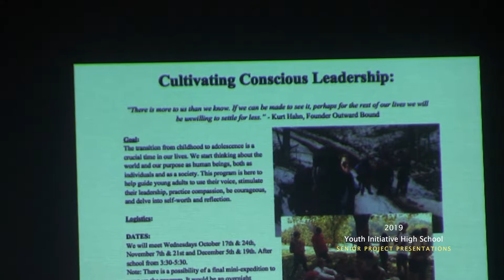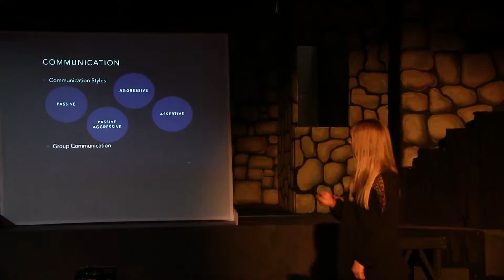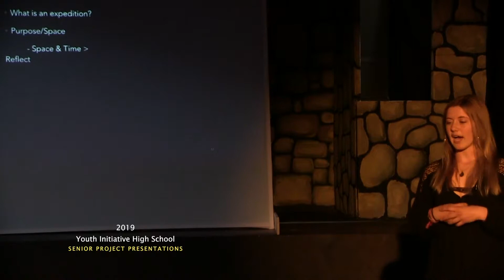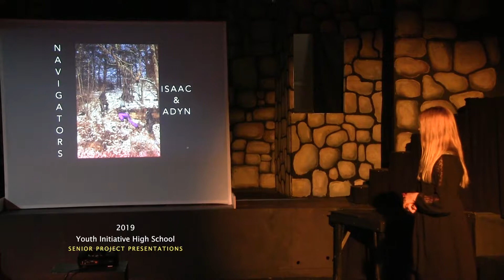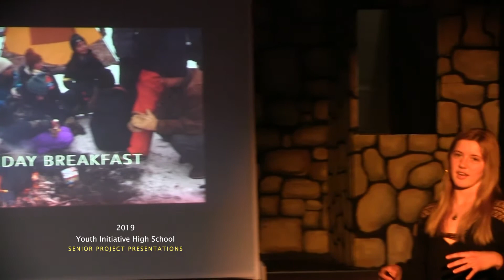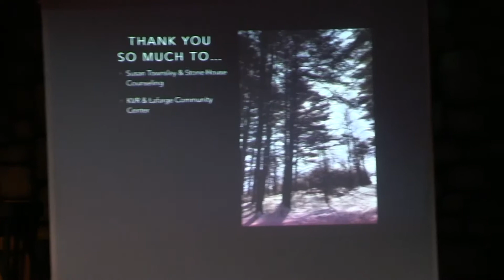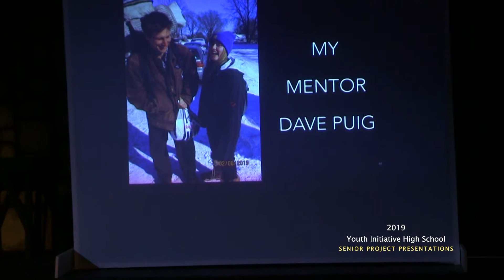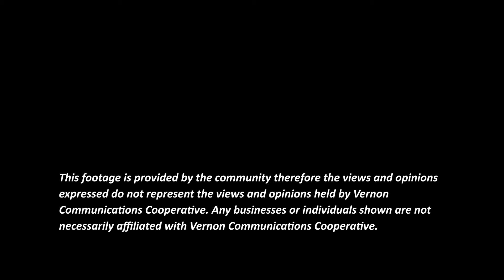Perla Grenier Group Dynamics & The Adolescent Self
Senior Project Presentations, YIHS Class of 2019